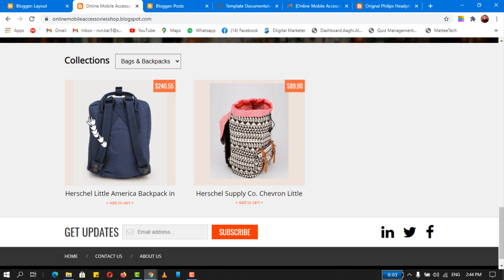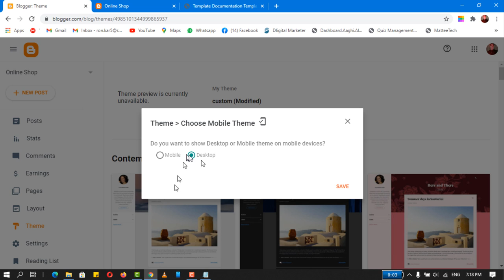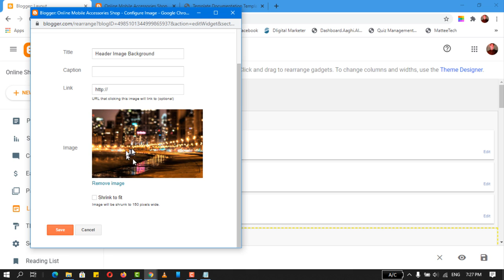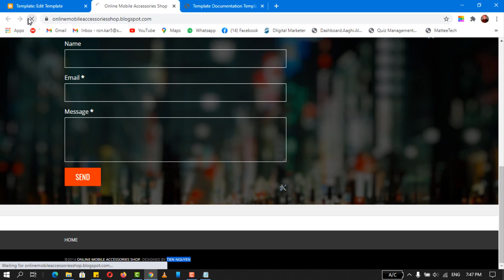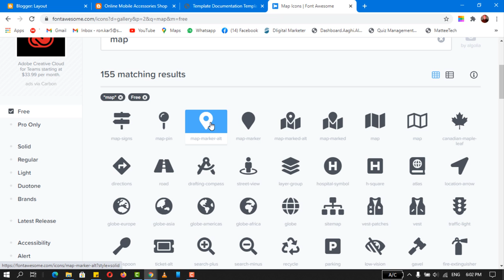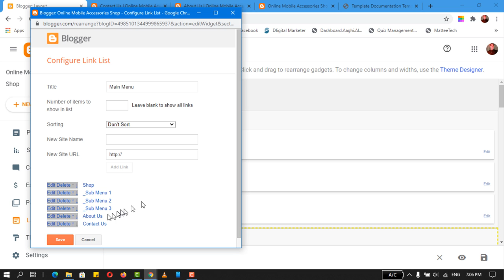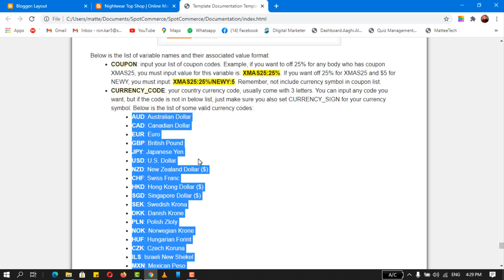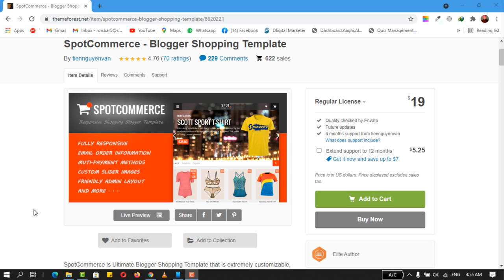How to Create Blogger E-Commerce Online Store with Cash On Delivery Urdu/Hindi | MatteeTech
In this video, we learn to make an eCommerce website in a blogger without any cost. If you are searching for how to make an eCommerce website in a blogger free of cost, then this is the video for you.
         As we have a lot of plugins and various ways to make an eCommerce website in word press, but while we talk about free eCommerce website in blogger, then most of gave the easy answer: No !. So it really not possible? Absolutely not.
        Here we will learn to easily convert our blog into a professional free eCommerce website in blogger. Yes, you are right, we are going to make a commerce website in a blogger and great news is, it is absolutely free of cost and very easy to use. For to make an eCommerce website in blogger we are going to use one best plugin that is absolutely free and supports bloggers. So, let's check out how we can make an elegant professional eCommerce website in blogger without any cost. In this video, I'm going to discuss...
How to Create a Fully Responsive Blogger E-commerce Store with Cash On Delivery (COD) Option.